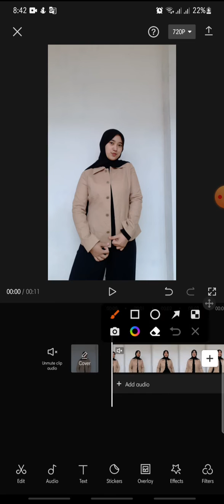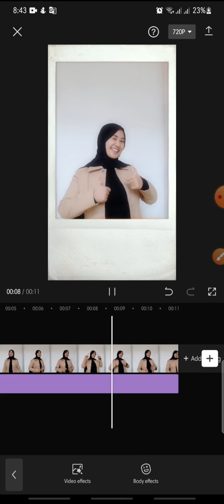Polaroid Effect On CapCut Apps